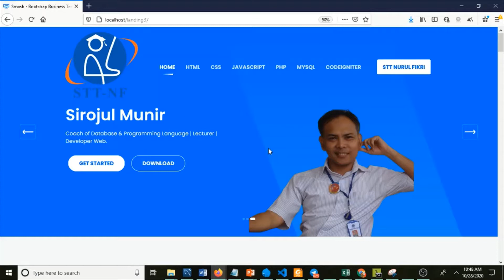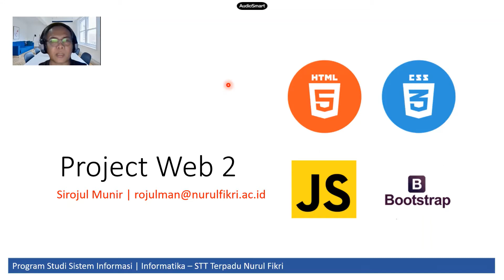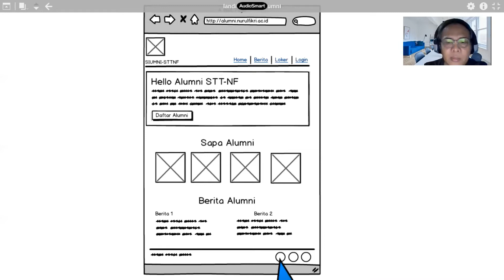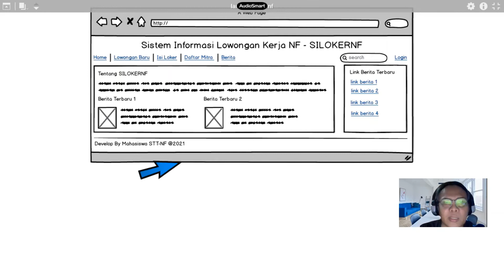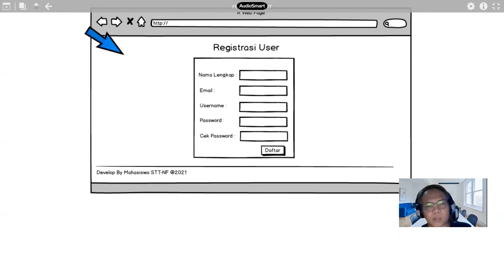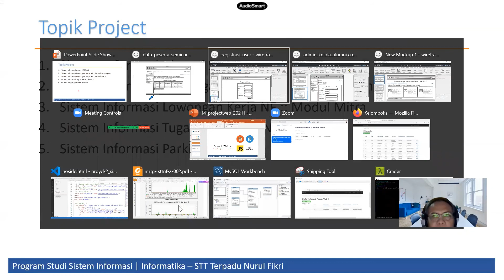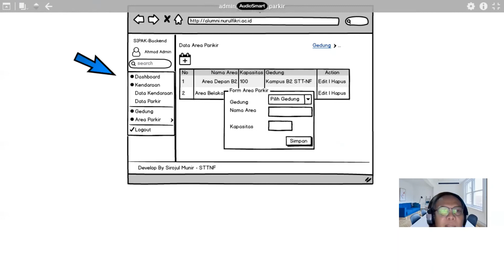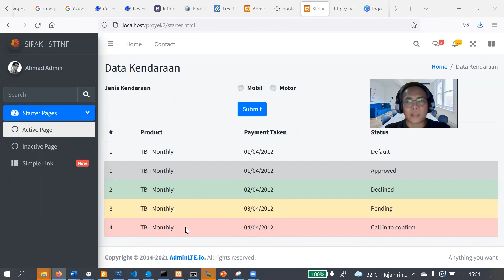Penjelasan Project Web 2 - Kuliah Pemrograman Web di Kampus IT STT Nurul Fikri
Penjelasan skup project web 2 - Kuliah Pemrograman Web di Kampus IT STT Terpadu Nurul Fikri, Program Studi Sistem Informasi, Teknik Informatika dan Bisnis Digital